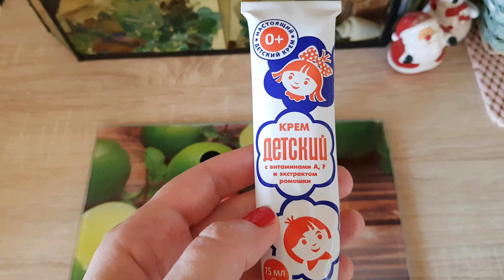КРАСИВЫЕ НОГТИ И КРАСИВЫЕ РУЧКИ! В ЧЁМ ЖЕ СЕКРЕТ? ВСЁ ОЧЕНЬ ПРОСТО НА САМОМ ДЕЛЕ! 😊👍